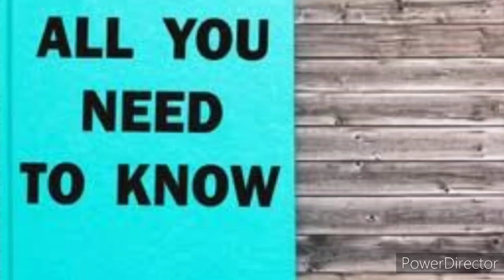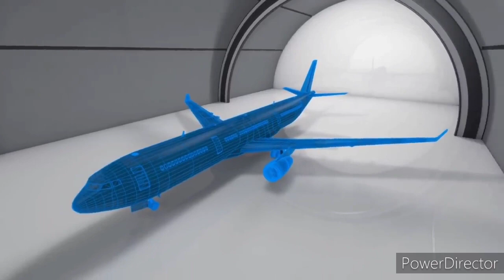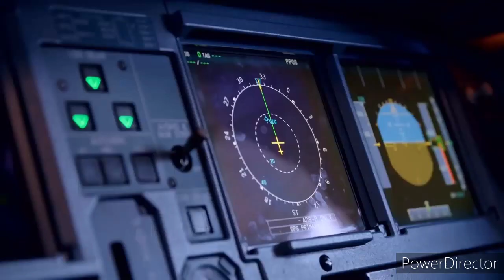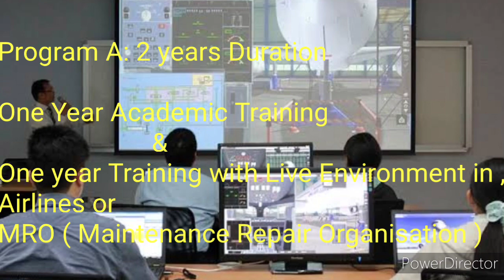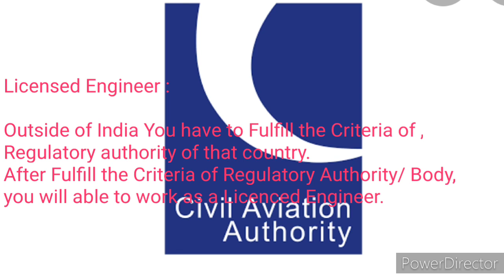How to Become Aircraft Engineer || aircraft Engineer kase bane || Full Details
Dosto es vedio me appko batawonnga kis tarah se aap Aircraft Engineer ban sakte hai. kase app ko aircraft maintenance engineer ka License kase milaga. App agar apne career ko uchi udaan dena chatae hai to app ke liye aircraft maintenance engineer ek best option ho sakta hai.